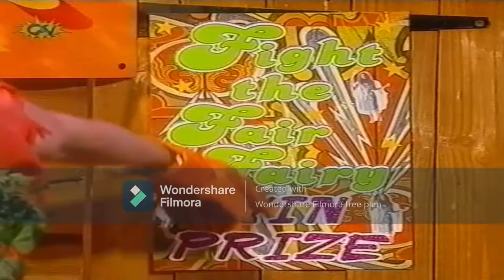SM:TV Live - Anty & Decky the Garden Goblins: The Garden Fair (3rd November 2001)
This SM:TV Live sketch is a parody of the '50s and '00s BBC preschool series Bill & Ben The Flowerpots Men

In this incarnation, they enter the garden fair. However Declan is still attempting to get drunk on dizzy water but Cat keeps forcing Dec to get out of it since its a drink for ADULTS only and not for children.

CAST
Ant McPartlin as Anty
Declan Donnelly as Decky
Cat Deeley as Narrator and Gigglefairy
WWF as Fair Fairies

Original Video by Robin Blamires and RandomVHSTat

Created with Wondershare Filmora Video Editor Version 10X